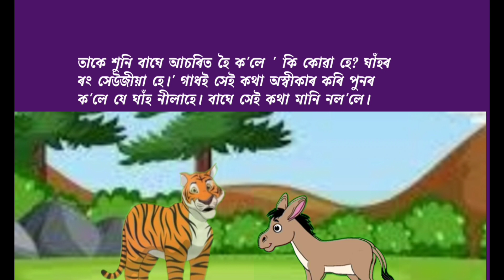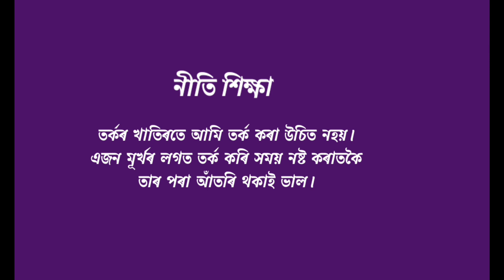চুটি গল্প/ নীলা ঘাঁহ/Short story/ Moral story/Nila ghah/ Blue Grass/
চুটি গল্প/ নীলা ঘাঁহ/Short story/ Moral story/Nila ghah/ Blue Grass/Sikha's Classroom/নীতি শিক্ষা মূলক গল্প